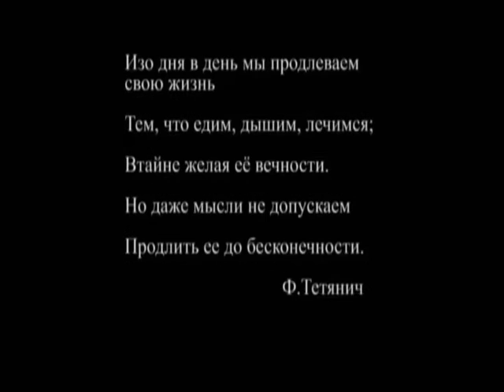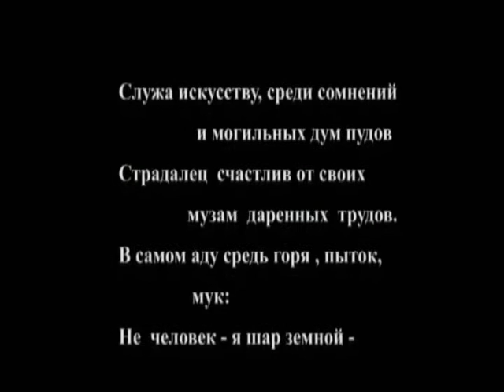freepulia forever fr 1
The legend of the contemporary ukrainian kiev art - Fedosiy Tetyanich "Freepulia" - The artist, performer,poet and thinker-cosmist in a fragment of an Yuriy Zmorovych film "Freepulia forever".The Begining.